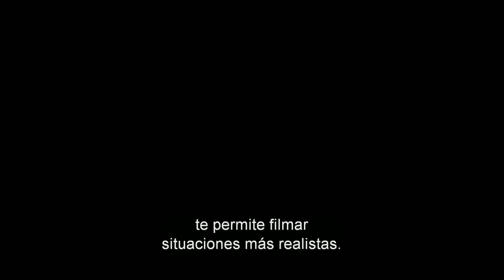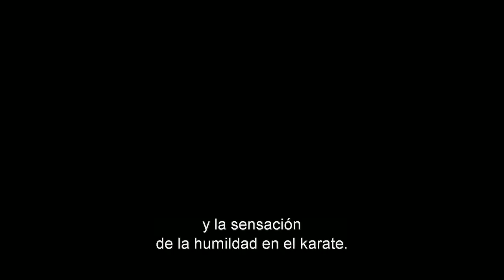La Fuerza y las Habilidades del Escuadrón - Documental de Suicide Squad Subtitulado Español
Coreografías y acrobacias de las secuencias de acción con el entrenamiento de los actores con especialistas.